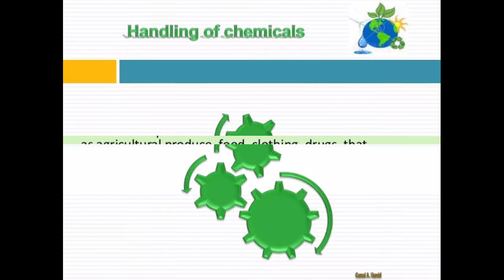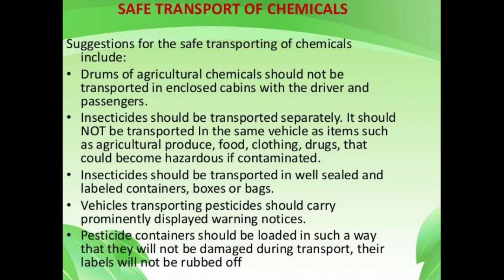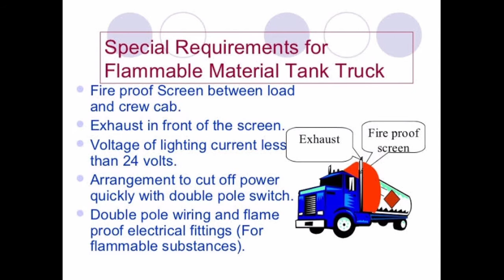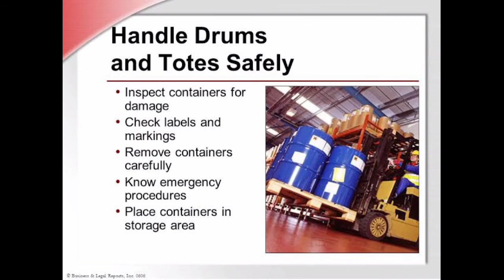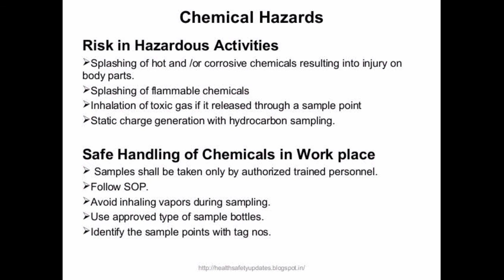Safe transport of chemical | NAFS Fire & Safety College | Fire & Safety Training | industrial safety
Safe transport of chemical
When transporting chemicals: avoid transporting with food, water or other reactive chemicals. follow the separation and segregation rules for transporting mixed classes of hazardous chemicals (those classified as dangerous goods) secure hazardous chemicals on the vehicle so they can't move or fall.

How do you transport chemicals?
Chemical Transport On-Site Best Practices
Always use secondary containment by placing bottle, jars, or other chemical containers in a tray or other carrier when moving chemicals on-site.
Don't carry trays containing hazardous chemicals by hand—use appropriate equipment, such as laboratory carts.

What is safe handling of chemical?
Follow safe handling instructions and identify personal protective equipment to be used while handling chemicals. Beware of instructions regarding the mixing of chemicals. Always wash yourself thoroughly after handling chemicals. If a chemical spills on you, wash it off at once.

What chemicals can be harmful?
People are generally concerned about chemicals like polychlorinated biphenyls (PCBs) and dioxin which can be found at some hazardous waste sites. Products that we use daily, such as household cleaners, prescription and over-the-counter drugs, gasoline, alcohol, pesticides, fuel oil and cosmetics, can also be toxic.

How do you store chemicals safely?
To store chemicals safely, DO the following;
Label all chemical containers fully. ...
Provide a specific storage space for each chemical, and ensure return after each use.
Store volatile toxics and odoriferous chemicals in ventilated cabinets. ...
Store flammable liquids in approved flammable liquid storage cabinets.

What is the most common mode for transporting hazardous materials?
Multiple bulk shipments are often transported in the same truck, rail car, or vessel. A fairly small number of commodities constitute the vast majority of hazardous materials moved in bulk in terms of weight. Gasoline, diesel, and home heating fuel are the most common hazardous cargoes moved in tank trucks.

How do you handle and store chemicals?

Thanks & Regards!